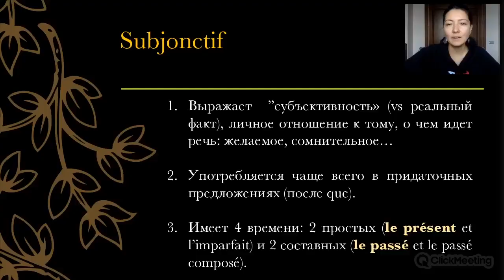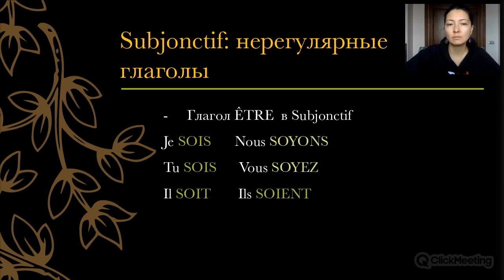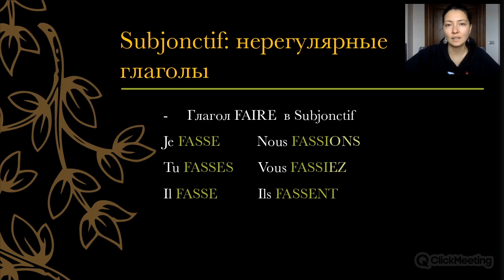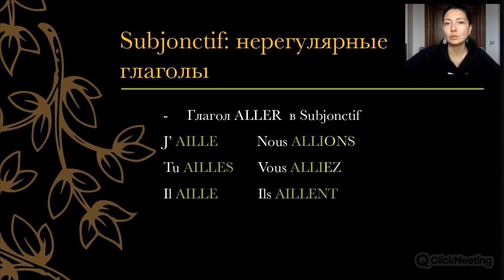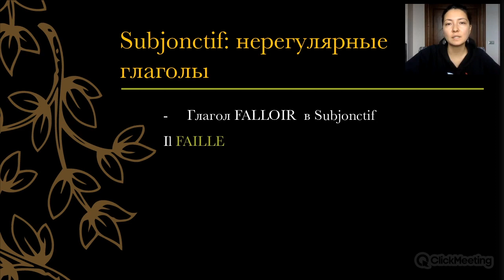34 урок. Subjonctif во французском языке (4 часть)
Это видео будет полезно тем, чей уровень не ниже В1. Тем, чей уровень ниже, будет сложно.

В этом уроке мы продолжаем изучать тему "Subjonctif во французском языке", над которой будем работать постепенно.
Первые 4 части посвящены образованию Subjonctif.

До встречи! 🙌